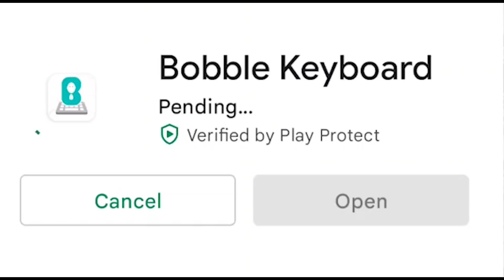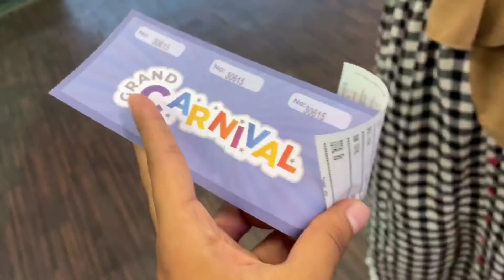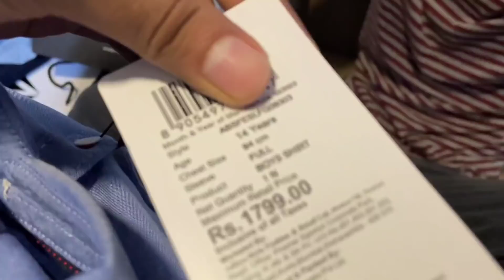BENGU വിൻ്റെം FAZIKKA യുടെയും EID SHOPPING 🔥🛍️ Dress തിരഞ്ഞ് എല്ലാവർക്കും പ്രാന്തായി 🤣🤣